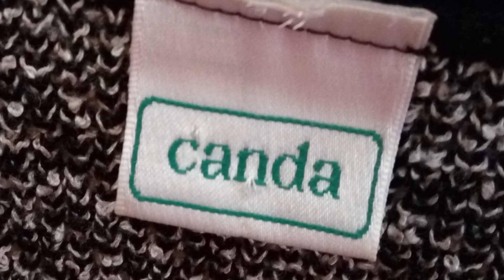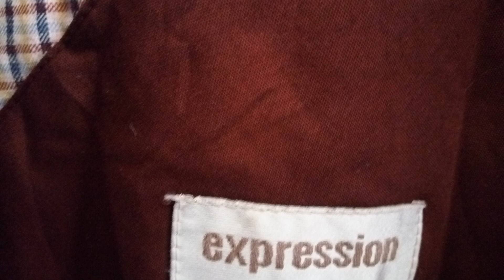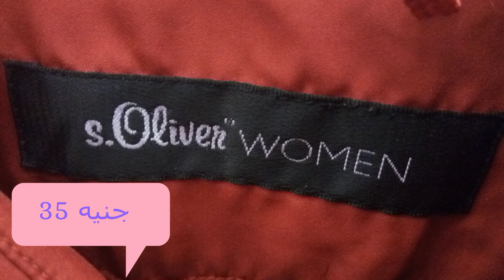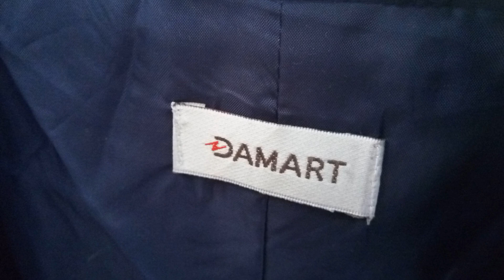تنسيق مشترياتي من وكالة البلح| دفعت 300 جنيه في كل ده |مشتريات خريف وشتاء2022 للمحجبات| إنت عارف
تنسيق مشترياتي من وكالة البلح| دفعت 300 جنيه في كل ده |مشتريات خريف وشتاء2022 للمحجبات| إنت عارف. تنسيقاتي ومشترياتي من الوكالة بتختلف عن اختيارات كتير ممكن تشفوهابالنسبة ليا مبدورش على الملركات اكتر ما بدور على اللبس البيريحني فلبسه والاقدر استفيد منه واوظفه مع الحجاب والموضة الدارجة في الوقت الحالي بطريقة صحيحة , متاكدة انكم هتتبسطوا جدا معايا في القناه  ان شاء الله.